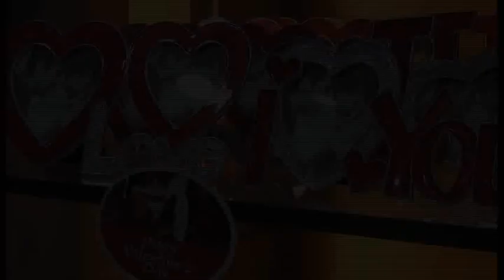Dissecting Saint Valentine.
This Valentine's Day we take a look at what college students have to say about relationships.